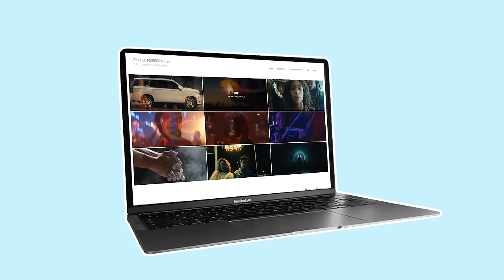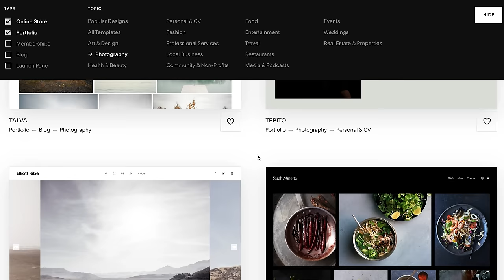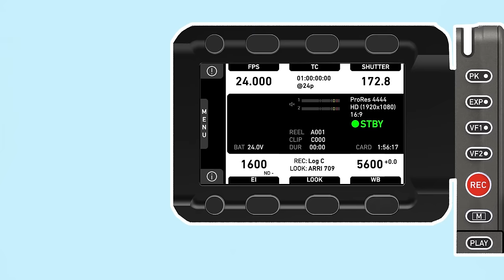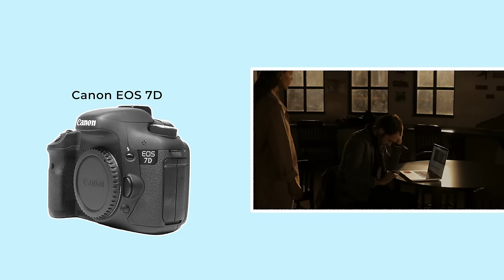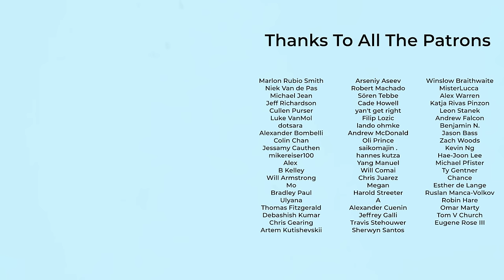Cinematography Style: Rachel Morrison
Let’s dive a bit deeper into Rachel Morrison's cinematography by looking at how she got to where she is in her career, her philosophy on filmmaking and some of the technical film gear that she uses.

Ramol - ‘Ocean’
Liquid Memoirs - ‘Distant Dream’
Sero - ‘Someone’
Joley - ‘Night Stroll’
Sero - ‘Mid August’
Joley - ‘Pine’
Port George - ‘Art’
Chill Winston - ‘The Truth’

0:00 Introduction
1:02 Background
2:11 Philosophy
4:46 Squarespace
5:50 Gear
11:16 Conclusion

Thank you for supporting my channel so I can continue to provide you with free videos!